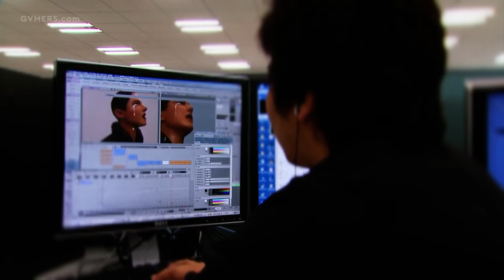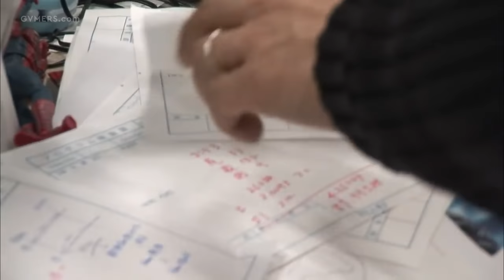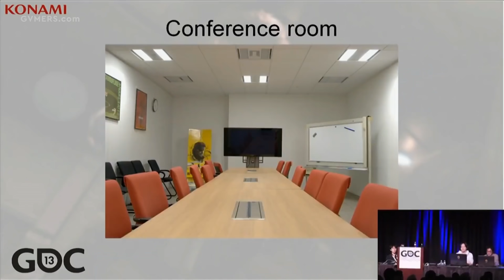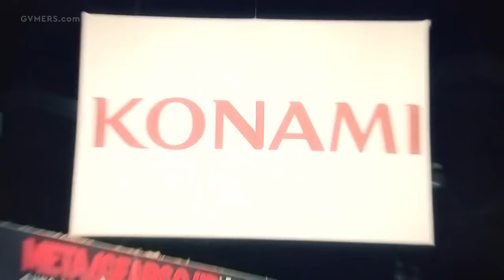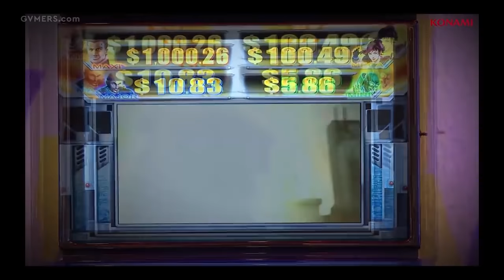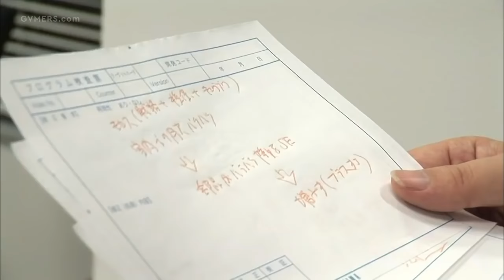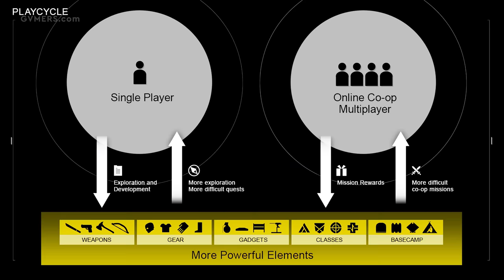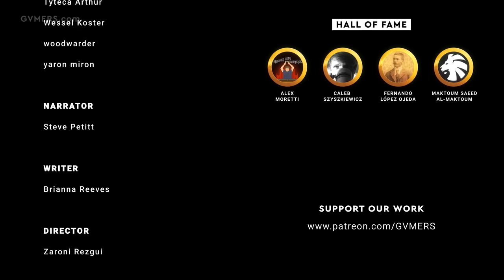The Tragedy of Metal Gear Survive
For years, Konami’s Metal Gear Solid counted among the few gaming franchises that withstood the test of time across several console generations. Its 1998 debut introduced players to the wonders of stealth-action gameplay and subsequent entries elevated the genre further, laying the groundwork for the advent of Tom Clancy’s Splinter Cell and the like. Unfortunately, turmoil within the company meant the Konami-published saga didn’t have the opportunity to conclude as strong as it started. And its last entry, the universally panned Metal Gear Survive, managed to leave somewhat of a blemish on Metal Gear’s otherwise immaculate legacy.

 Metal Gear Solid 5: The Phantom Pain, the last mainline instalment, launched in 2015 with a less than satisfactory ending, effectively leaving a bad taste in the mouths of countless MGS faithful. As a spinoff adventure that took the series in a completely different direction, Metal Gear Survive hardly had a chance to succeed on even the basest level. The survival action title wasn’t what fans wanted, especially given the absence of series creator Hideo Kojima.

Still, the experience offered a fair share of intrigue and fun; yet, by virtue of the alternate universe and zombie-centric premise, Survive struggled to retain the winning charms of its namesake. If anything, Survive’s drastic departure from its progenitors proved that slapping the title of a beloved brand on a new idea wasn’t enough to revive said brand. In this particular case, such a move may have led to the stealth property’s premature demise.

This is the tragedy of Metal Gear Survive.